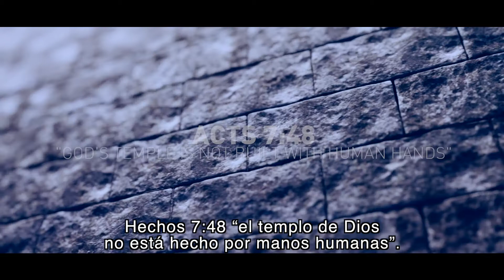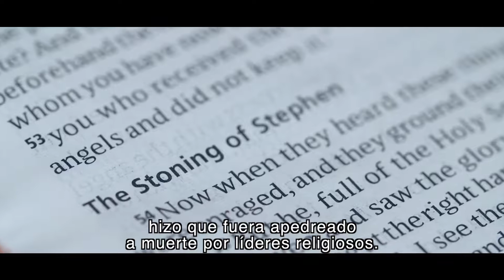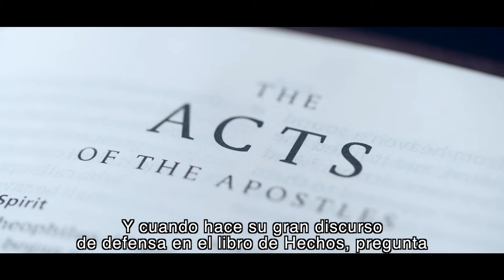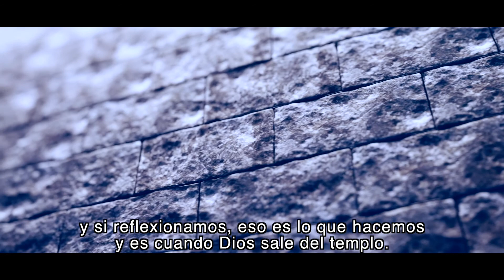Fe Peligrosa - Hechos (parte 3): El Templo de Dios no está hecho por manos humanas